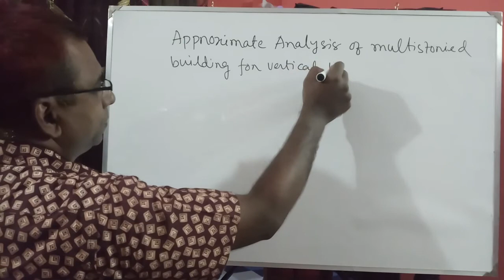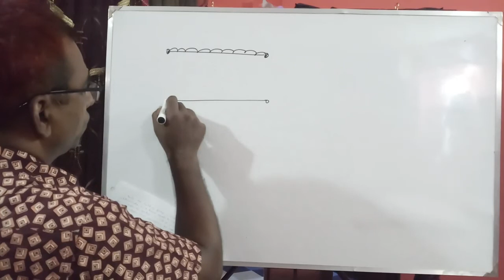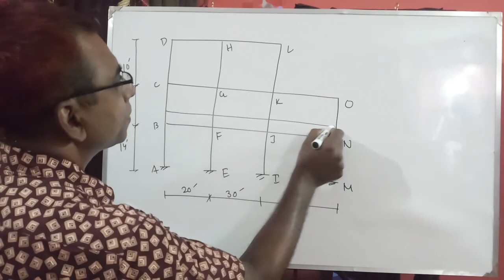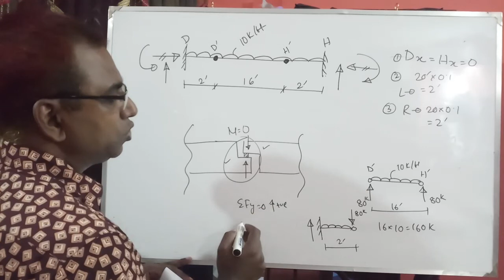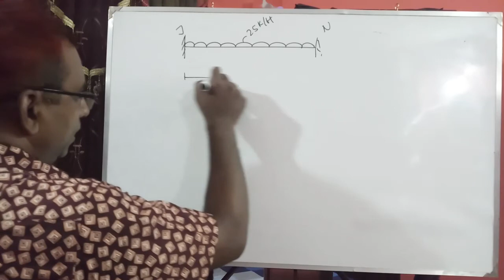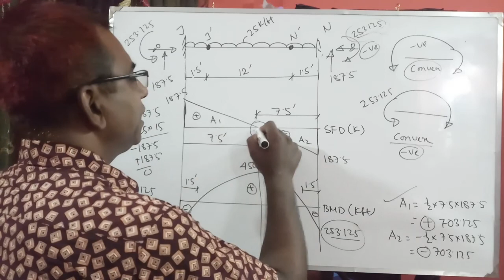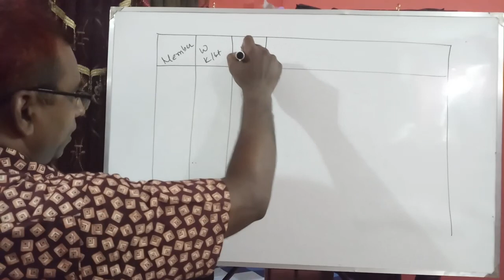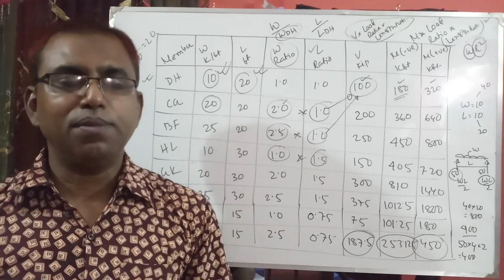Lecture 2 Vertical DL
To calculate and draw shear force and bending moment diagrams for all the beams of the frame for distributed vertical dead load.